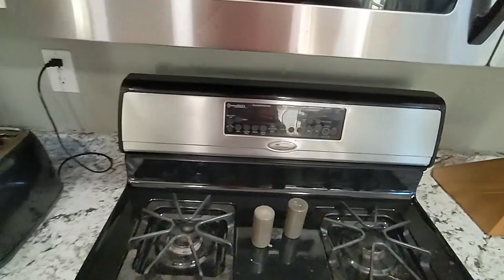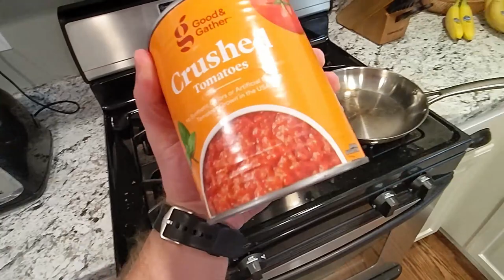Valentine's Day Squash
We learn to make spaghetti squash for an easy valentine's day dinner.